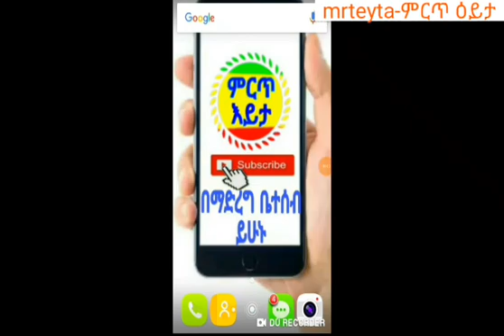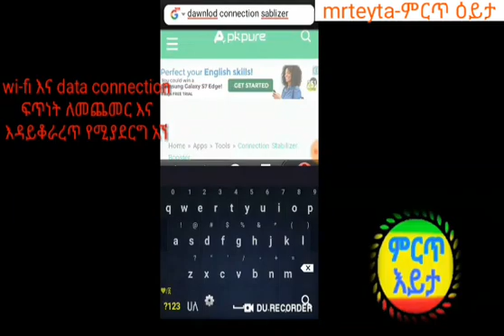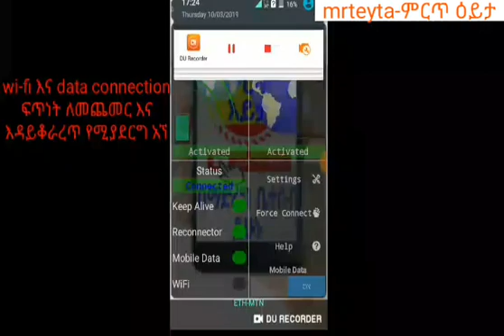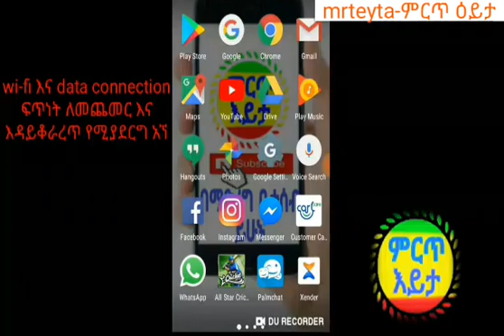ዋይፋይ ፍጥነት ለመጨመር እና እንዳይቆራረጥ የሚያደርግ አስደናቂ አኘ|የ ዋይፋይ ችግር ተፈታ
ሰላም ሰላም እንዴት ናችሁ ዛሬ ወሳኝ የሆነ ብዙወቻችን የሚያስቸግረን wifi speed ቀርፋፋ ወይም እየተቆራረጠ ለተቸገርን እጅግ ምርጥ እና ጠቃሚ አኘ ይዤ ላችሁ መጥቻለሁ፡፡
አኙን ጭነው ዋይፋይ ያለምንም ችግር ይጠቀሙ፡፡

ዋይፋይ ሀክ
 ዋይፋይ አጠቃቀም
 ዋይፋይ ፓስዋርድ
ዋይፋይ ፓስወርድ
ዋይፋይ
 ዋይፋይ wifi ፓስዎርድ እንዴት በቀላሉ ማወቅ ይቻላል
ዋይፋይ ፍጥነት አልሰጥ ብሏችሁ ለተቸገራችሁ ኮኔክሽን ላስጨነቃችሁ የሚገርም አፕ በጣም
ዋይፋይ በነፃ
ዋይፋይ ፍጥነት
ዋይፋይ ፓስወርድ መቀየር